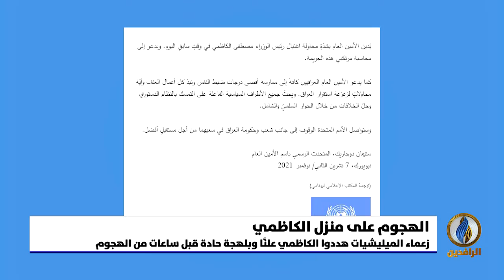تقرير إخباري.. زعماء الميليشيات هددوا الكاظمي علنًا وبلهجة حادة قبل ساعات من الهجوم